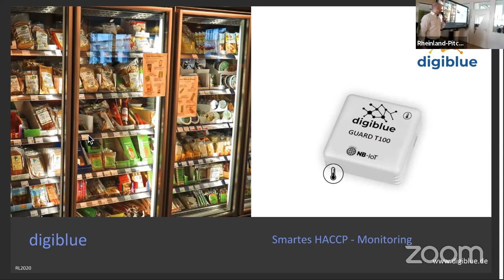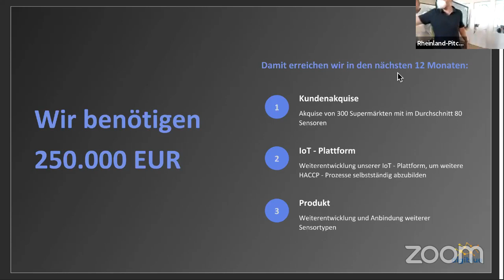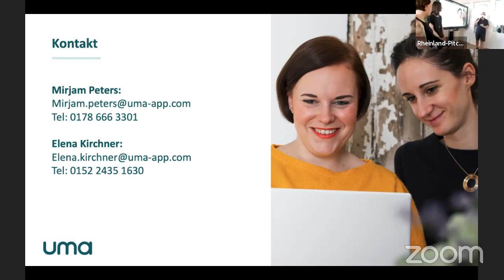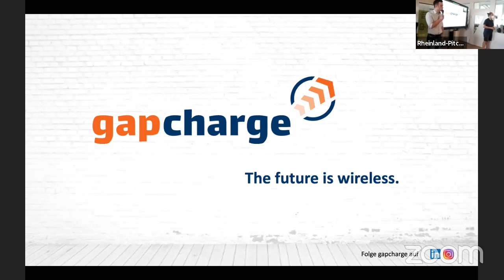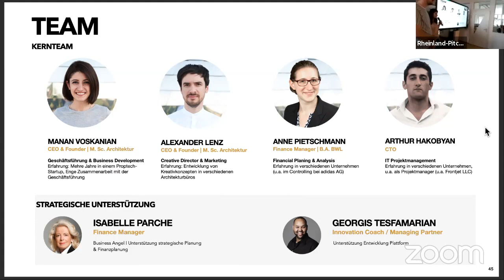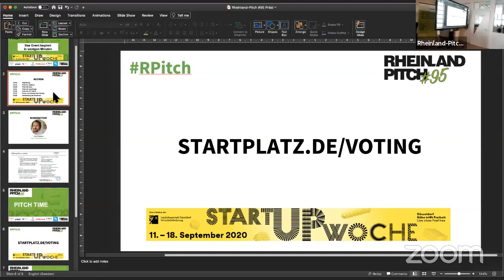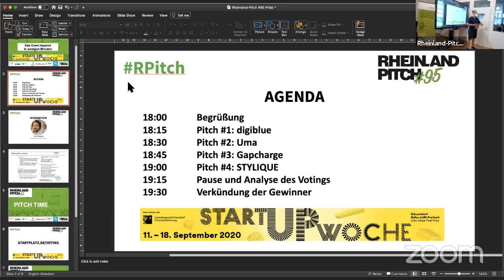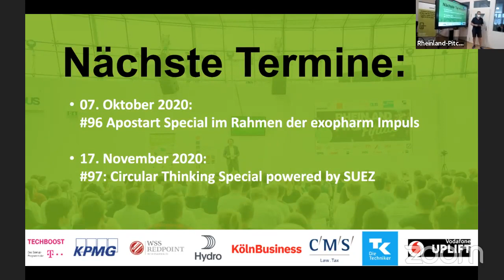Rheinland-Pitch #95 Startup Woche Düsseldorf